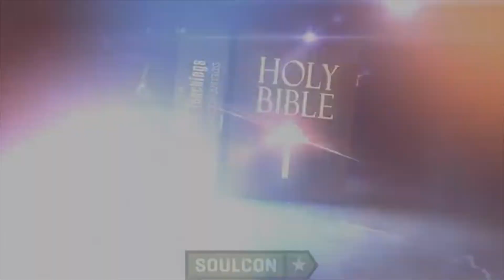Floyd Ogle Soulcon